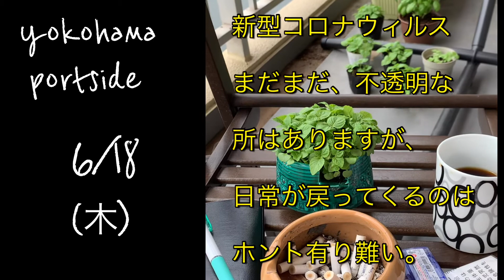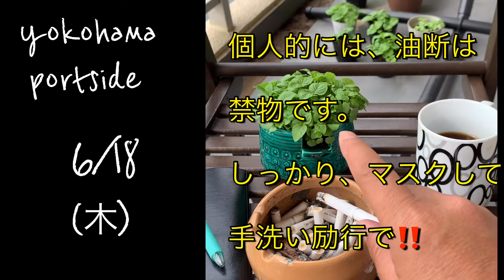yokohama portside 39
タバコ許して‼️